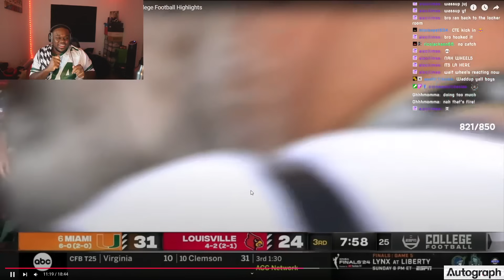JuJuReacts To #6 Miami Hurricanes vs Louisville | 2024 Full Game Highlights